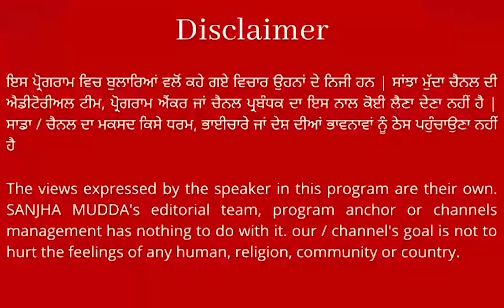ਕਪਤਾਨ ਅਮਰਿੰਦਰ ਦੀ ਬੇਟੀ Jai Inder Kaur ਤੇ ਮੰਤਰੀ ਜੌੜਾਮਾਜਰਾ ਦੀ ਹੋਏ ਤਿੱਖੀ ਬਹਿਸ